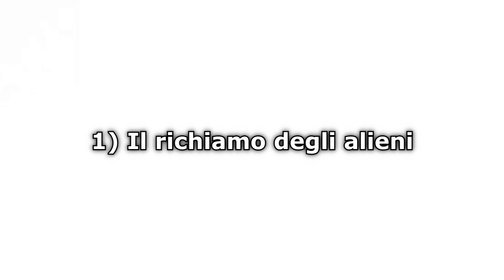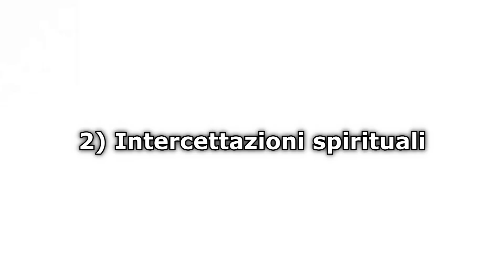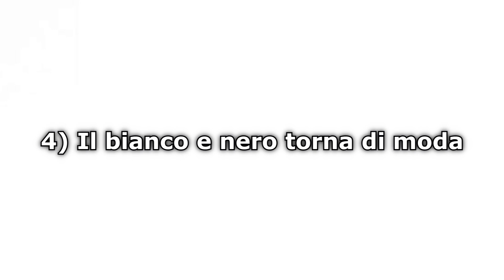IPhone 6 Apple SUPER PLUS [PARODIA]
IPhone 6 Apple super plus parodia. Ecco la parodia (parody), dell'apple nuovo iphone 6 plus by DorianBe. Quando uscirà l'Iphone 7 plus farò una nuova parodia sull'apple. Al momento godetevi questa parody e come sempre se volete altre nuove parodie di film, giochi, musica, canzoni, pubblicità, youtuber famosi di youtube Italia e non e video divertenti, scrivetemelo nei commenti XD

I nuovi iPhone sono qui e la loro dimensione è solo l'inizio.

Apple IPhone 6 super plus parody. Here's the parody (parody), plus the Apple new iPhone 6 by DorianBe. When will the iPhone 7 will make a new parody on Apple. At the moment enjoy this and as always if you want other new parodies of movies, games, music, songs, advertising, famous youtuber youtube Italy and not funny videos, write them in the comments XD

The new iPhones are here and their size is just the beginning.